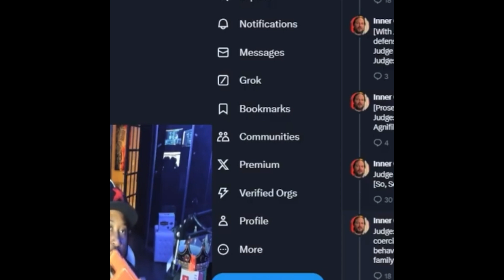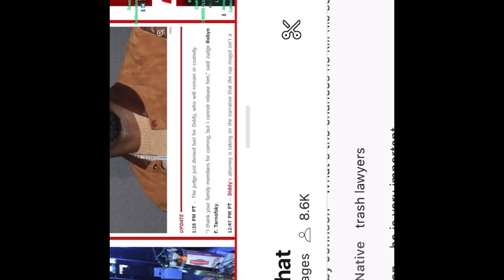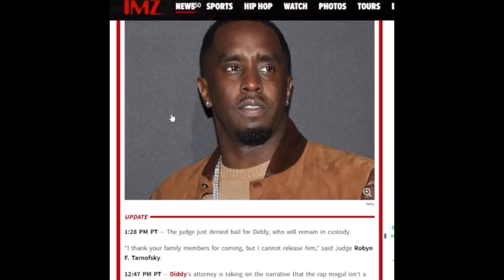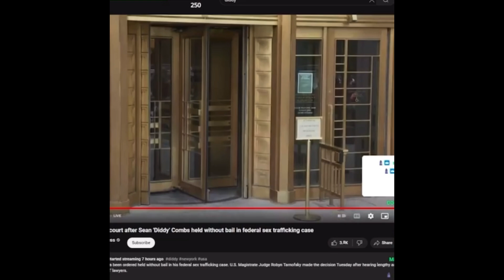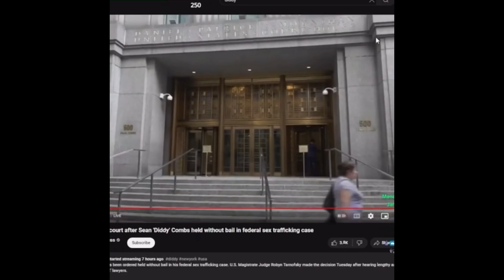Wack100 LIVE RESPONSE to Diddy getting NO BAIL for S*x Trafficking & Racketeering charges